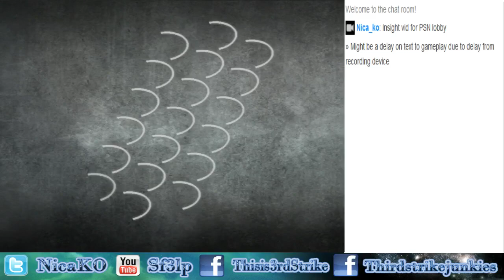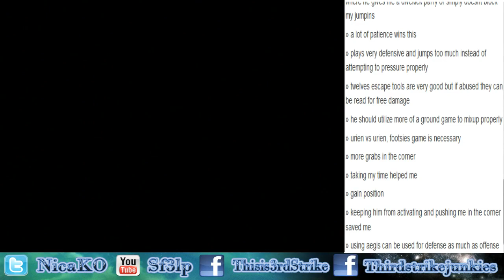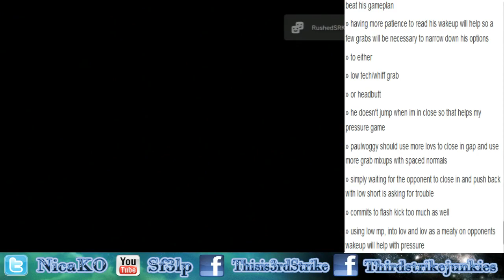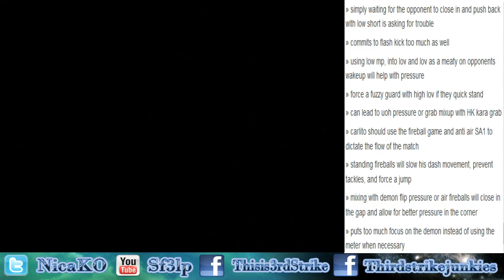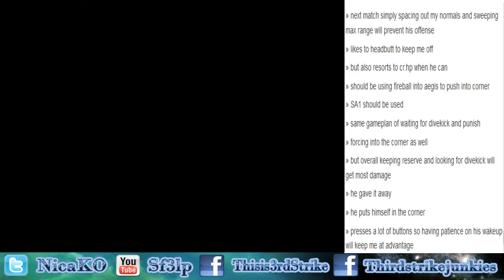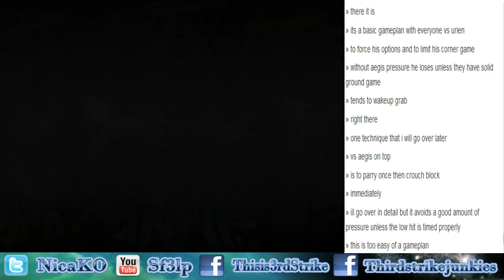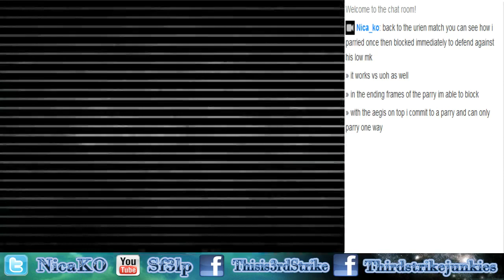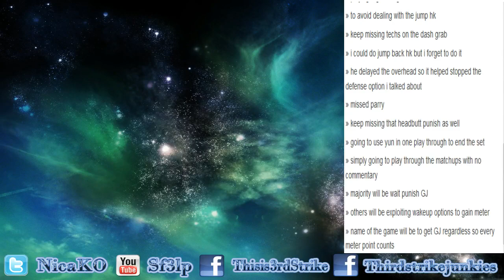2014 03 16 Nica K.O casual PSN lobby (insight)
Long set featuring various players on PSN with insight on majority of matches